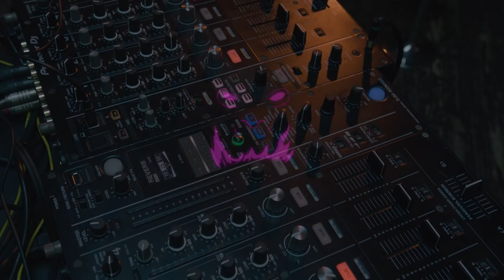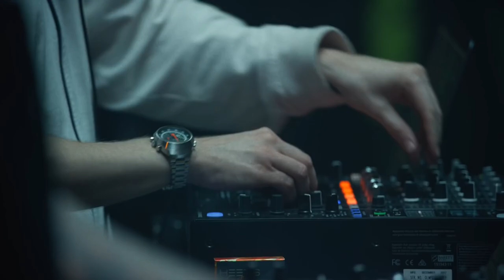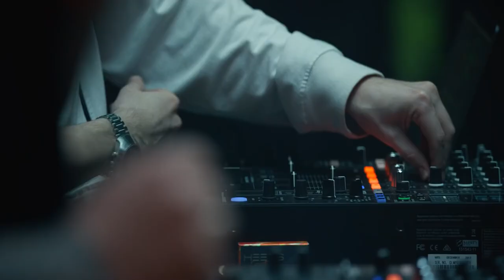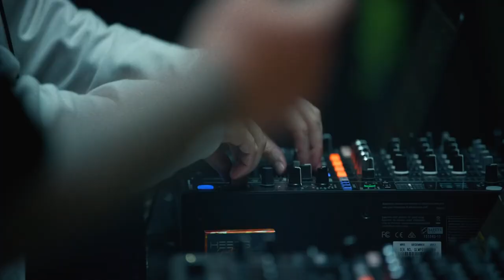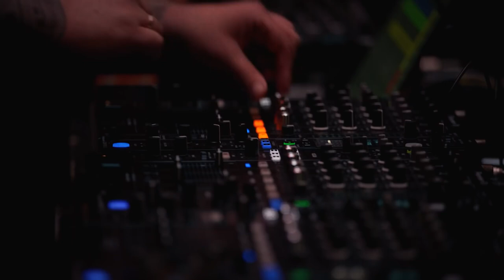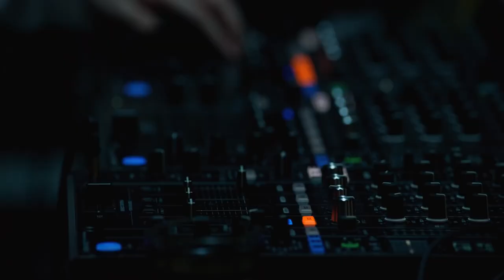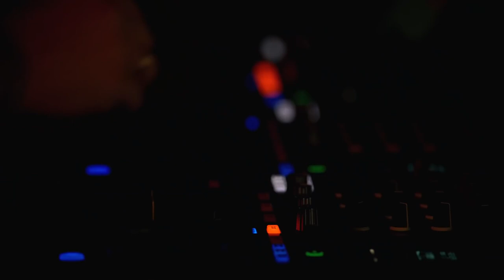Gorilla Zippo - Live in Gazgolder